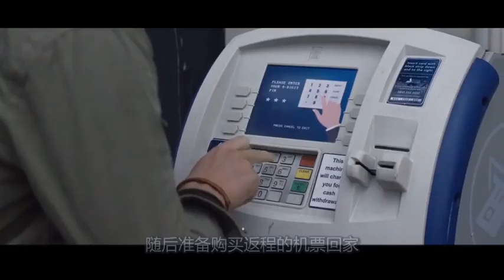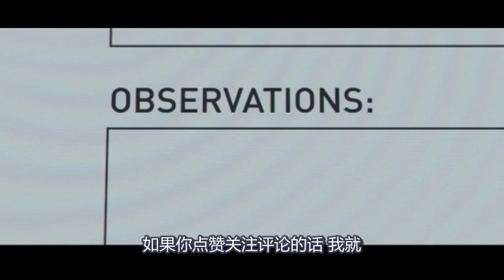未来世界，蜘蛛竟进化出了人脸，还会变成你最害怕的东西